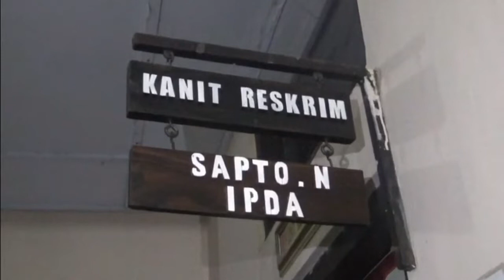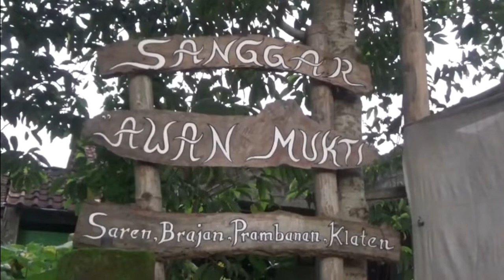PIMPINAN KERATON AGUNG SEJAGAD DI KLATEN DIPERIKSA - JOGJA TV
Pimpinan Pengikut Keraton Agung Sejagad (KAS) di Desa Brajan Kecamatan Prambanan Klaten Jawatengah diperiksa pihak kepolisian. Usai diperiksa, kedua pimpinan pengikut KAS tersebut langsung meninggalkan kantor polisi dan enggan memberikan keterangan kepada wartawan.